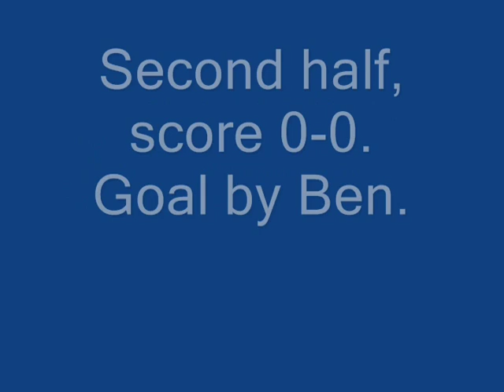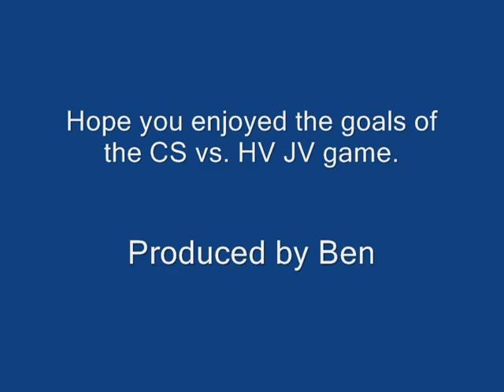Cave Spring vs. Hidden Valley Awesome Goal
This is the highlights of the goals in the first game of the 2008 season between Cave Spring's JV team and Hidden Valley's JV team.  I'm Ben, by the way.